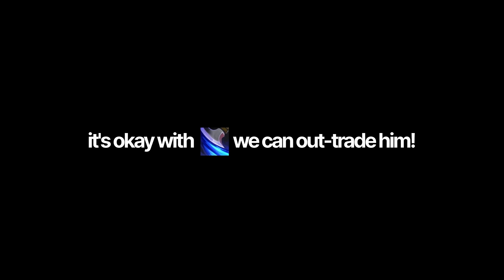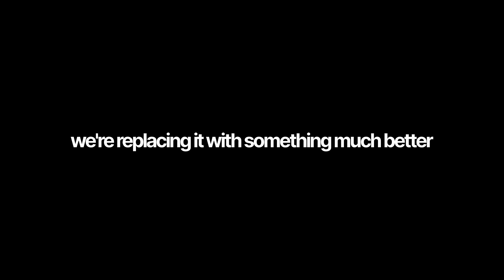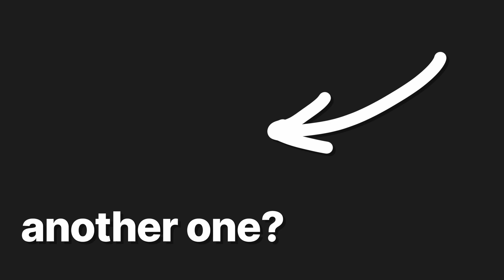TRYING THE MOST CANCEROUS ANTI-MAGE STRAT!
So, AM got a Passive slow, ability to buy diffusal that stacks entirely with manabreak now,
and in general he'sa very good stat-wise chonky hero.
So, instead of afk farming like usual, why not try him mid? He can both play active and farm more than pretty decently.

Idk I feel like AM mid is pretty underrated!

thumbnail pic taken from dopatwo am video